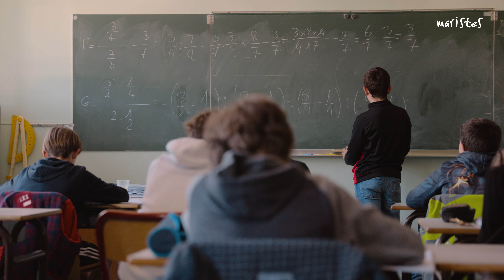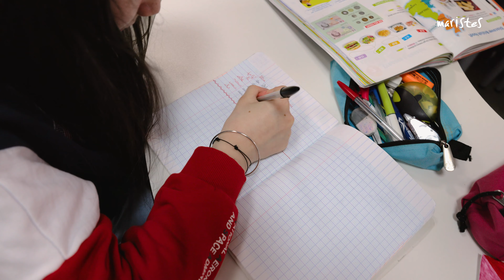COLLEGE SAINT LOUIS - LE CHEYLARD